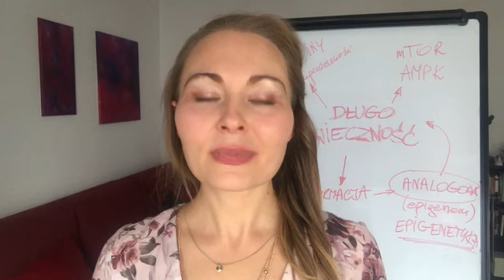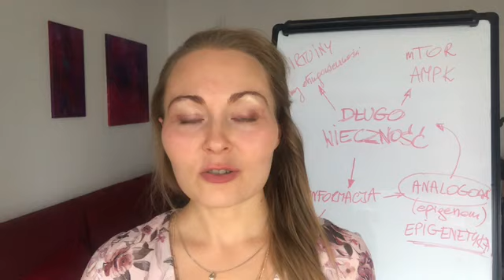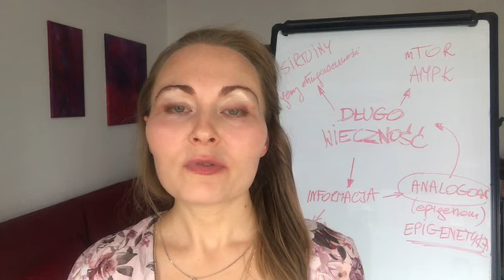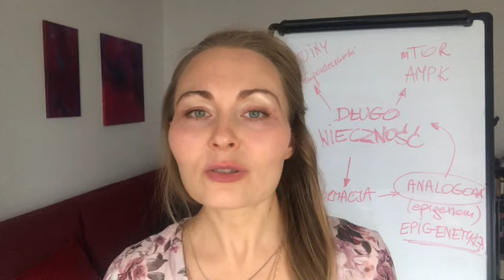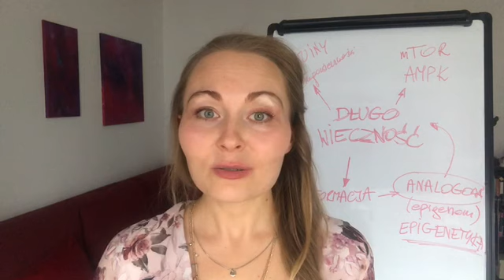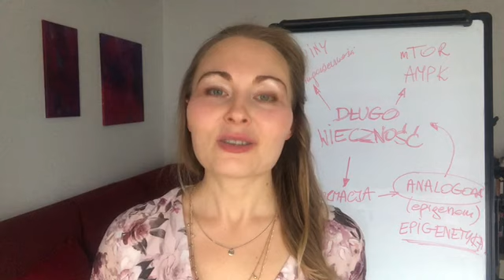Dlaczego się starzejemy - najnowsza teoria podająca jedną przyczynę starzenia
W dzisiejszym filmiku omawiam najnowszą teorię starzenia stworzonym przez światowej sławy badacza dr Davida Sinclair'a, który całe swoje życie poświęcił na przebadanie procesów odpowiedzialnych za utratę młodości. Australijski genetyk dr David Sinclair w swojej książce "Lifespan: why we age and why we don’t have to?" dość odważnie dowodzi (bazując na wieloletnich badaniach), że starzenie jest chorobą i że jesteśmy w stanie ją wyleczyć. Jego podejście koncentruje się nie tyle na kalendarzowym przedłużaniu życia, co na wydłużaniu okresu pełnej sprawności i zdrowia. I tym samym odpowiada na bardzo aktualny problem współczesnego świata – problem utraty optymalnej funkcjonalności w ostatnich dekadach życia. Problem ten dotyka coraz większej liczby osób i według Australijczyka możemy mu zapobiegać.
Wraz z utratą młodości zmienia się nie tylko nasz wygląd. Powszechne przekonanie każe nam wierzyć, że wraz z upływem lat po prostu normą jest doświadczanie różnych bolączek – deficytów kognitywnych, chorób chronicznych i ogólnej utraty sprawności. Szalony postęp w pewnych obszarach medycyny (leczeniu infekcji, nagłych urazów czy też transplantologii) już znacznie wydłużył średnią długość życia. Niestety jego jakość – dla dużej części – pozostawia wiele do życzenia. Obserwując społeczeństwa cywilizowanego świata możemy wręcz dojść do wniosku, że podeszły wiek wyklucza pełnię zdrowia, zaś te jednostki, którym udało się doczekać osiemdziesiątki w dobrej kondycji są jedynie przysłowiowymi wyjątkami potwierdzającymi regułę. Ale czy te „wyjątki” nie powinny być raczej drogowskazem i cenną informacją o możliwościach dostępnych dla każdego?
Dr Sinclair dość odważnie stwierdza, że odnalazł pierwotną przyczynę prowadzącą do pojawienia się wszystkich oznak starzenia. Tą przyczyną miałaby być utrata informacji – informacji, która czuwa nad zdrowiem naszych komórek mówiąc im, które geny powinna, na przestrzeni życia, odczytywać. Starzenie w takim rozumieniu byłoby utratą przez komórki ich zdolności do czytania odpowiednich genów w odpowiednim czasie przez co nie byłyby one w stanie pełnić swoich funkcji. W dłuższej perspektywie proces ten miałby skutkować utratą tożsamości przez komórki i ich degeneracją, a w konsekwencji tego – zaburzeniami w całych tkankach i organach.
Więcej: @o-anti-aging-to-nie-tylko-przedluzona-mlodosc-ale-rowniez-i-przede-wszystkim-optymalne-zdrowie/

Jeśli chcesz dowiedzieć się więcej o zdrowiu i dzielić swoimi doświadczeniami zapraszam do mojej grupy na Fb Biohakerka.